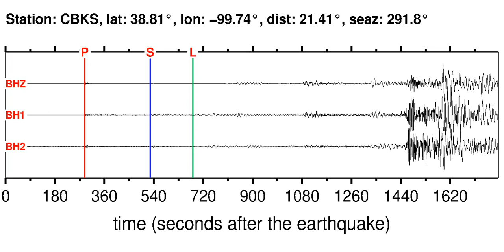CBKS Soundquake: 4/11/2012 22:41:47 GMT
This is a sonification of the Off Coast Of Oregon 5.9WP earthquake (4/11/2012 22:41:47 GMT). It was made from a seismogram recorded by the global seismic station CBKS in KANSAS.